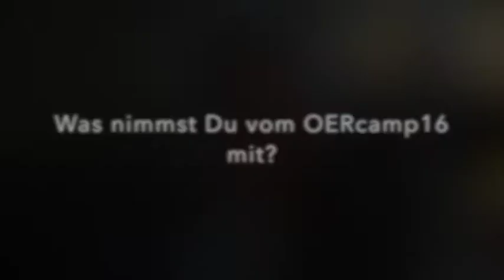OERcamp16 Feedback zum zweiten Tag